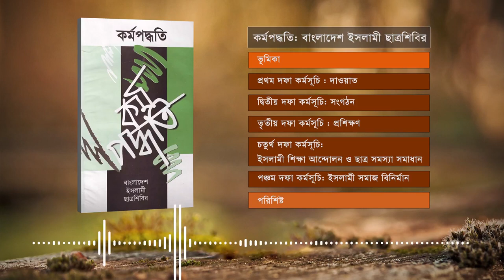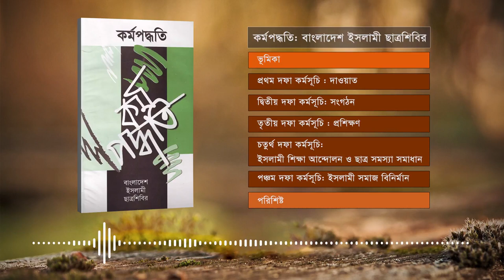কর্মপদ্ধতিঃ বাংলাদেশ ইসলামী ছাত্রশিবির | Audio Book